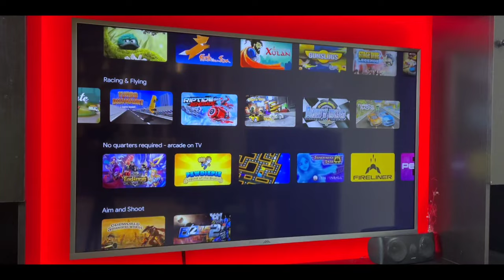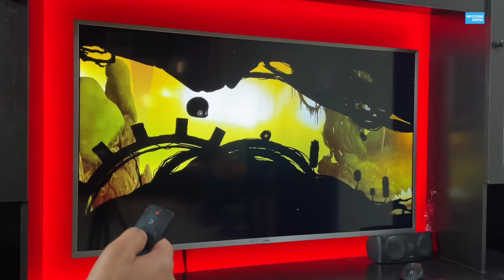Top 10 Games for Smart Android TV | Best Games for Android TV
TOP 10 Games for Smart Android TV Best Games for Android TV. So Hi Friends in this video I am going to show you top 10 free games for smart android tv which you can play with tv remote or gamepad/joystick. So Let's Start.
Best Wireless Gamepads for Android TV Buying Links
Top 5 Gamepads Links
Cosmic Byte Nebula
Redgear Elite
Redgear Pro
Live Tech Yo Man
Claw Shoot Gamepad
About Cosmic Byte Nebula
Experience console gaming with this wireless gamepad by Cosmic Byte. It comes with easy to customize controls and extensively supports your PC. It is a perfect controller that you can have for your PC. This gamepad is supported by lithium polymer 600mAh battery that provides power for up to 12 hours. The built-in dual vibration motor provides a maximum game thrill.
About Redgear Elite
About Redgear Elite Wireless Controller
Experience the console-style gaming on your PC. The console like layout is the perfect controller for hardcore PC gamers. Now play all your PC games easily with Redgear Elite Controller.
About Redgear Pro
Excellent Wireless Gaming Performance
Featuring 2.4GHz wireless technology and supporting up to 10 metres range, the Redgear Pro Series wireless gamepad is the ideal choice for those looking to enjoy your favourite games without the hassle of cables and wires.
About Live Tech Yo Man
Yo!Man is compatible with Android And USB Dongle is Stick on Back Side of Blister Packing / Gamepad/ PS3/ Nintendo Switch/ PC and others. Besides, it is easy to connect. Whether indoors or outdoors, you can enjoy the games anytime, anywhere
My Phone iQOO7
My Vlogging Tripod DJI  Gimbal